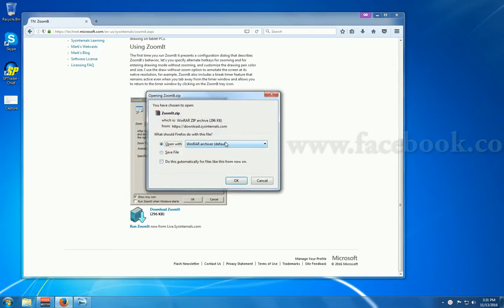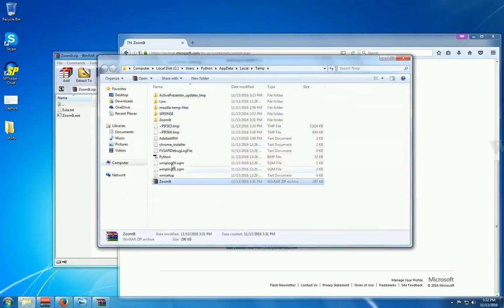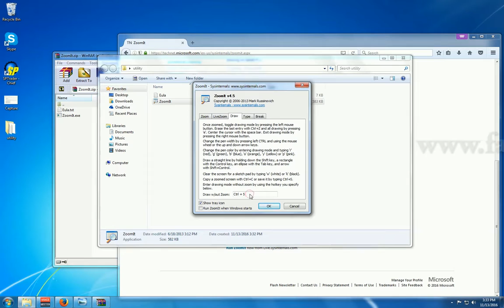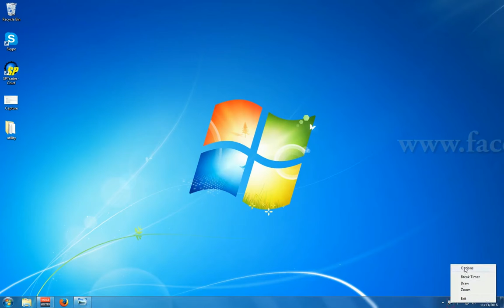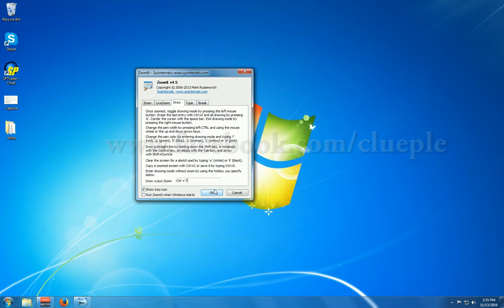Vlog - 11-13-2016 - Live Zoom Software For Tutorial - ZoomIt 4.5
Just created a new Windows account for presentation purpose.
The very first software I need is ZoomIt 4.5.
It's a nifty tool doing live zoom during presentation.

Worth downloading for PC users.